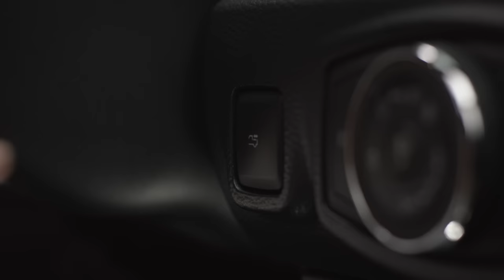New Ford Ranger Stormtrak 4x4 Pick-Up Truck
The New Ford Ranger Stormtrak pick-up truck is a true force of nature. With 4x4 capability, an imposing design that demands attention, and a meticulously crafted interior that helps keep you comfortable and in control wherever your adventures take you.

The New Ford Ranger Stormtrak features a 2.0-litre EcoBlue Bi-Turbo diesel engine that delivers 213 PS. An advanced 10-speed automatic transmission gives you effortless control wherever you’re driving. And with true 4WD capability, you’ll be able to tackle any terrain with ease.

Whether halfway up a mountain, or in city traffic, the Ranger Stormtrak is designed to get noticed. Striking 18" black alloy wheels with all-terrain tyres set the tone: powerful looks with go-anywhere capability. Available in Frozen White, Blue Lightning, or the exclusive Rapid Red. Bold new exterior details like the black grille with red accents, Stormtrak branding, and black gloss details all work together to complete the imposing design.

Whatever’s happening outside, inside the Stormtrak all is calm, comfortable and effortlessly under control. Meticulously crafted interior details, like premium seats with race-red stitching, illuminated scuff plates and unique Stormtrak decals keep things looking sharp. From the commanding driving position, there's a host of available technology in easy reach with colour touchscreen, navigation, traffic sign recognition and front and rear parking sensors with reversing camera. And the onboard modem, FordPass Connect, keeps you seamlessly connected to the world outside.

The Ford Ranger Stormtrak is a pickup designed for people who play as hard as they work.